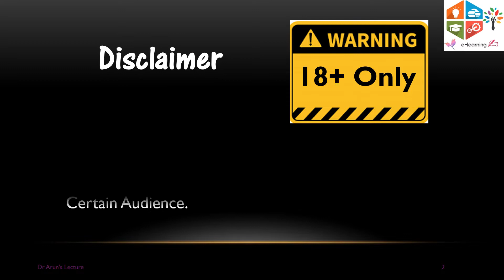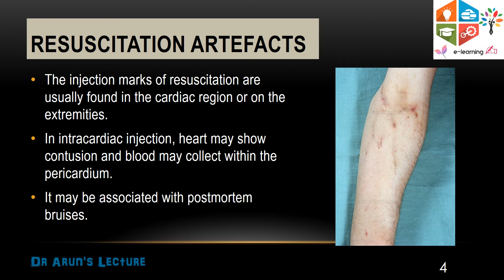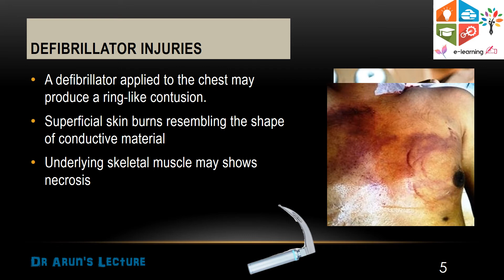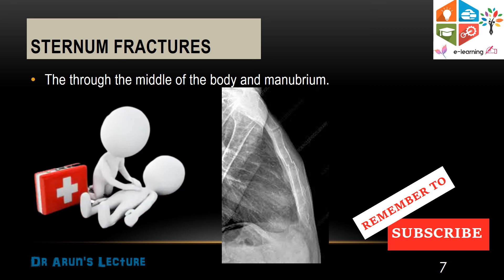Resuscitation Artefacts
To Learn About Resuscitation Artefacts